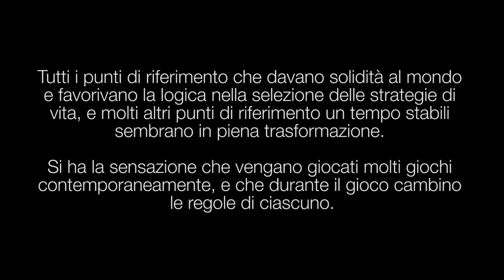#01. "Tributo a Zygmunt Bauman" (Promo) - Mirko Dutch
- IDEA PROGETTUALE:
Questa scheda descrive, nell'insieme, un progetto che consiste in due brevi elaborati video. Il primo di questi video, molto breve, costituisce, in un certo senso, un’introduzione al secondo, di durata leggermente maggiore. Entrambi questi elaborati si basano su una mia personale riflessione artistica legata alla teoria della “società liquida”, formulata dallo scrittore, filosofo e sociologo polacco Zygmunt Bauman. Il video di introduzione consiste nell'unione di alcuni timelapse, mentre l’altro si basa unicamente sulla successione di inquadrature fisse: insieme richiamano, metaforicamente, all'umanità, al mondo moderno e all'elemento liquido per eccellenza, l’acqua.